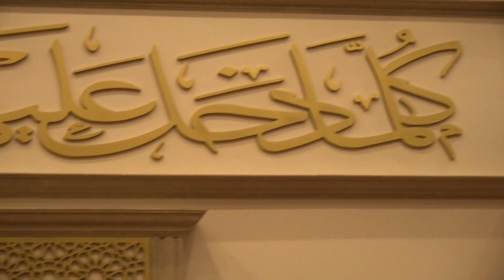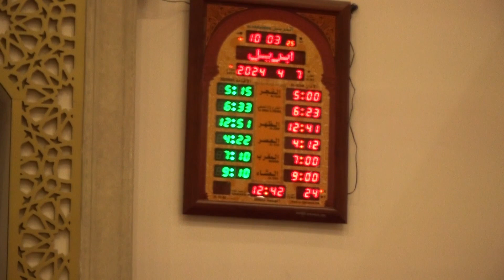Quran Recitation Competition SATCO CAMP NCV3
Thanks,